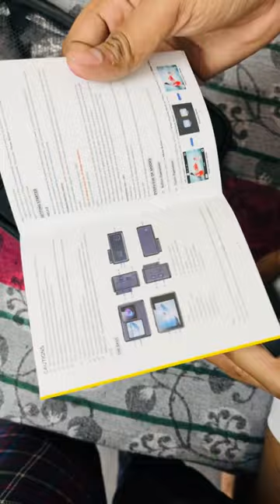Unboxing my new cemra